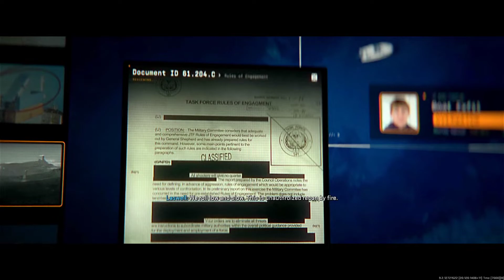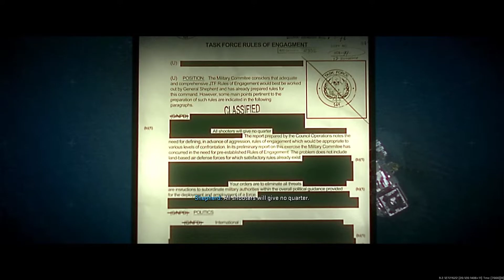Call of Duty MW2 | ALL Cut scenes from the campaign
🔹I'm having a lot of fun playing the mw2 campaign. It is better than I expected. Hope you enjoy the content and come along with me on the journey to the end of the campaign.

🔹MEMBERSHIPS🔹
Become a member and gain perks such as, Playing with me, Badges in chat, and more perks depending on the level of membership.

🔹Please let me know if there is anything else you would like to know.

TimTheTatman,NickMercs,Zlaner,Drdisrespect,Socallove,courage,whosimmortal.Westi.BennyCentral,JGod,ecoliespresso,swagg,koreansavage